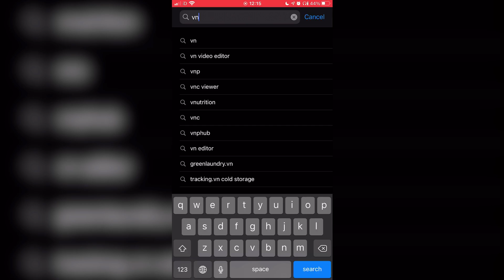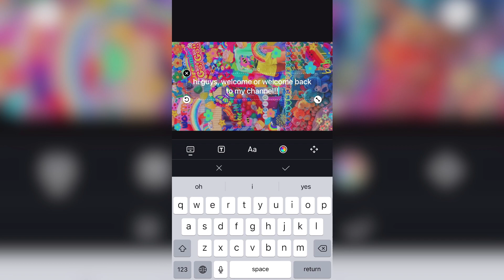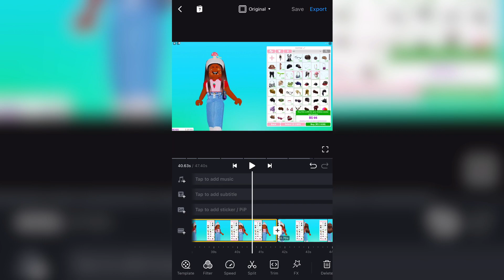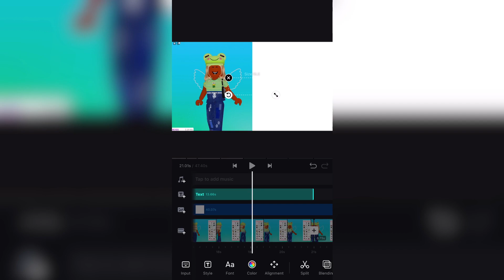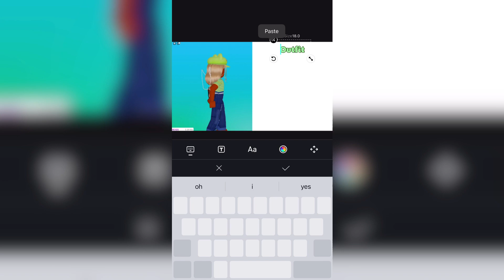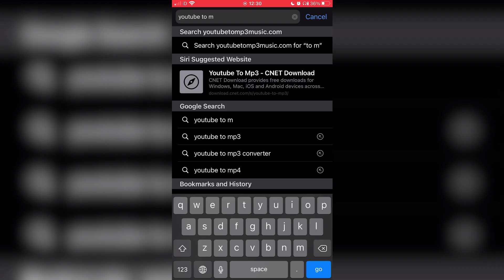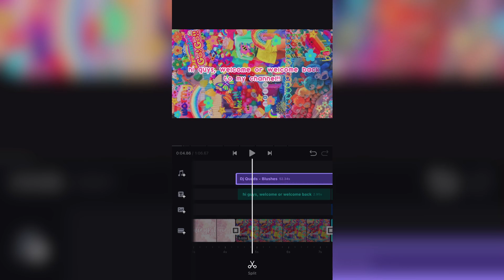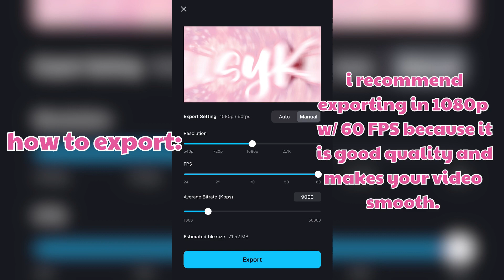How to edit YouTube videos with VN!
Hey there, I hope you found this tutorial helpful and enjoyable! Thank you so much for 7.5k subscribers, don't forget to join my roblox group for clothing, kittiara!!

~ music ~
🎈song 1: Pancakes - Jeff Kaale

~ faq ~
q. What do you use to edit?
a. I use VN!

q. Can I join your game?

a. My username is KaisyKit8.

a. Bazaart, Phonto for fonts, Lightroom and Prequel for filters.

q. Can I send you a friend request?
a. Sorry it won't be fair on everyone, the max friends limit is 200 and I have many requests!

~ socials ~
Follow me on Roblox @KaisyKit8